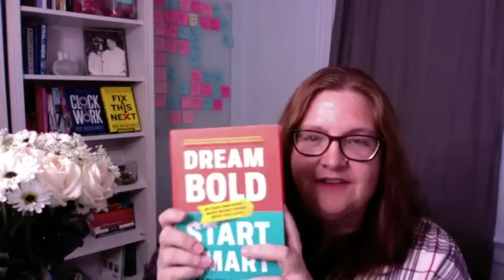Reader's Night with AJ Harper: An Excerpt from My Book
"Dream Bold, Start Smart" releasing on March 16, 2021

How close are you from turning your side hustle into a real business? Get my diagnostic checklist to find out and learn the next steps to level-up your side hustle. Visit: Tatianatsoir.com